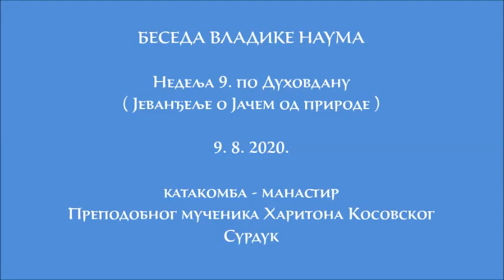9.8.2020. Беседа Владике Наума у Недељу 9. по Духовдану ( Јеванђеље о Јачем од природе )